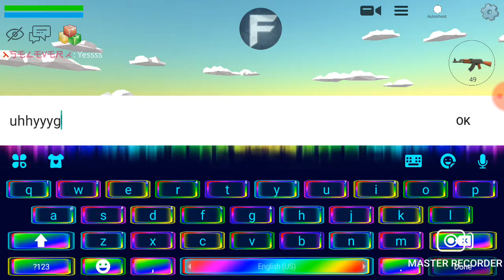the unfair hard parkour